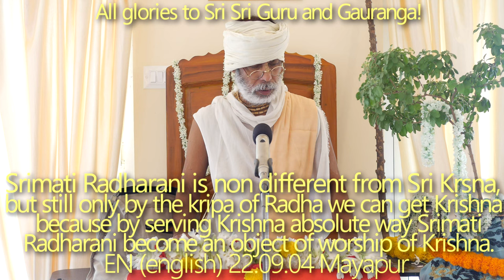SBen220904 Srimati Radharani is nondifferent from Sri Krishna, but still only by the kripa of Radha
Srimati Radharani is non different from Sri Krishna, but still only by the kripa (causeless mercy) of Radharani we can get Krishna because by serving Krishna absolute way Srimati Radharani becomes an object of worship in front of Krishna.